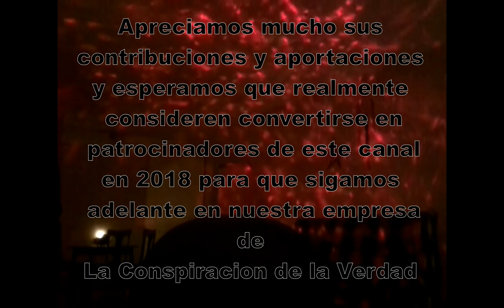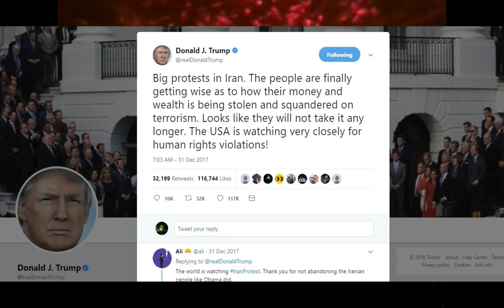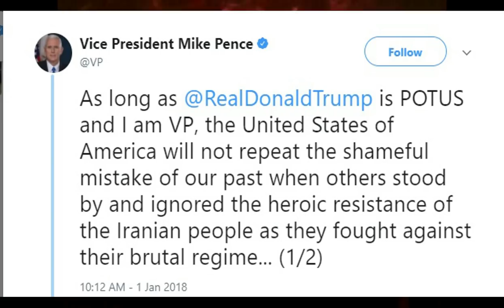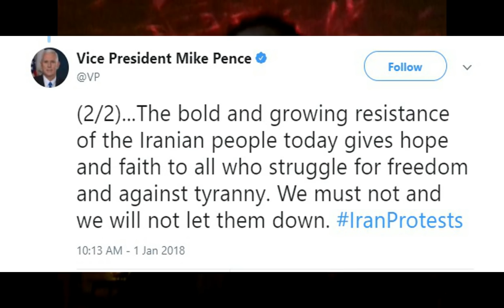IRAN. ¿Protestas legítimas o desestabilización provocada? De cómo el Sionismo cierra el circulo